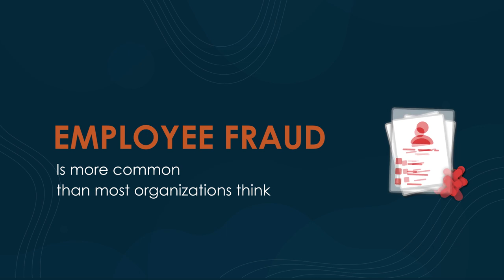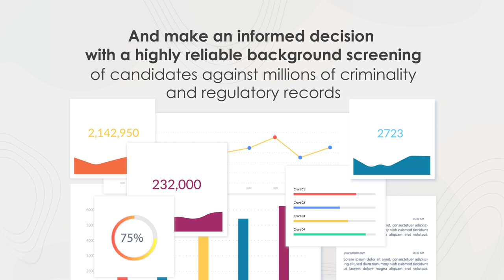Employee Fraud Protection from DataFlow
Employee Fraud is more common than organizations think and it negatively impacts the success of any business. With the cutting-edge technologies and expansive global network of issuing authorities, DataFlow provides specialised Primary Source Verification (PSV) solutions, and background screening and immigration compliance services.

The DataFlow Group assists it partners in the public and private sectors in mitigating the risks that come with fraudulent employment and education credentials.

Check our knowledge database to find answers to your questions, raise a ticket or live chat with our applicant support team.